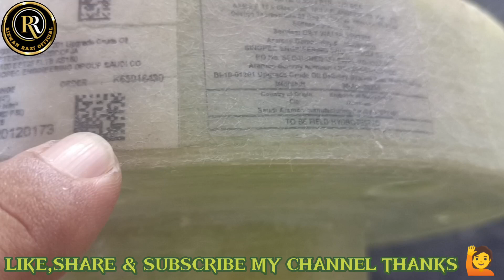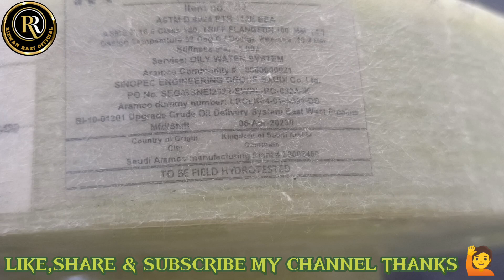RTR PIPING I What is RTR PIPING Flange & How To Use For RTR PIPING I Full Detailed Video by R.Razi